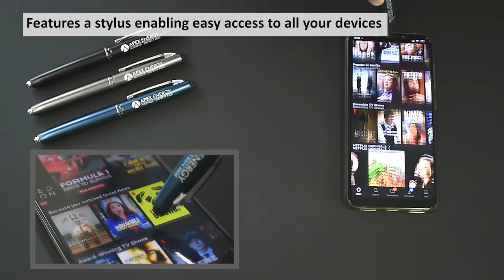Lux Stylus Pen & Torch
Its a pen, a stylus and has a super bright torch in one small stylish package. Perfect branded.